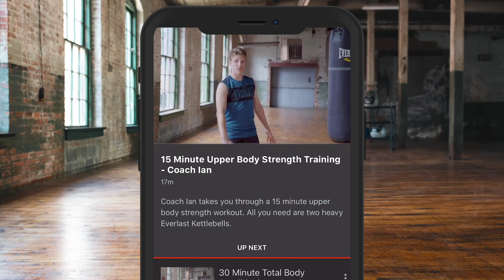'I WASN'T LEAVING UNTIL I GOT A PICTURE' - DALTON SMITH ON MEETING 'IDOL' CALZAGHE & RYLAN CHARLTON